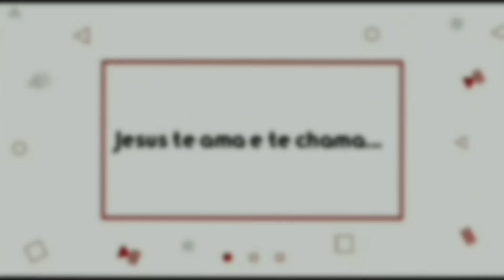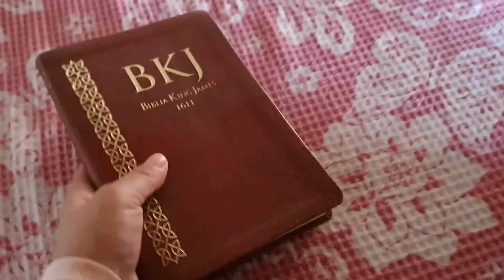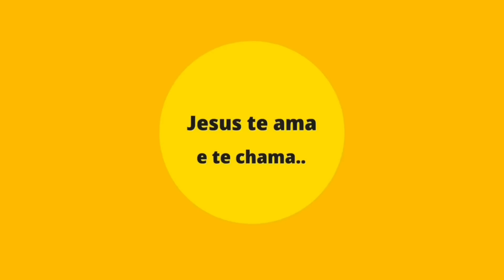Olhem onde eu fui parar 😁 Fiz uma comprinha - Pão e muito mais do dia 🏡